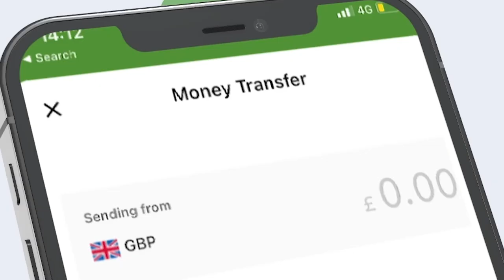Maxaa isku soo beegay hakinta duulimaadyada garoonka iyo qaraxyada ka dhacay Muqdisho?